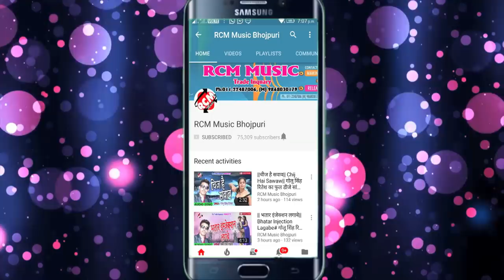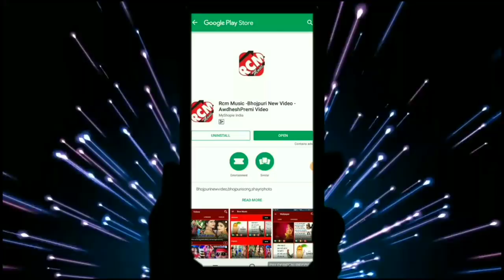Hareram Rohit का 2018 का बड़ा song || पलंगिया रात भर चोए चोए किया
Title: Plangiya Rat Bhar Choye Choye Kiya
Singer: Hareram Rohit
Lable: RCM Music
Lyrics: Hareram Rohit
Video Director:
DOP: